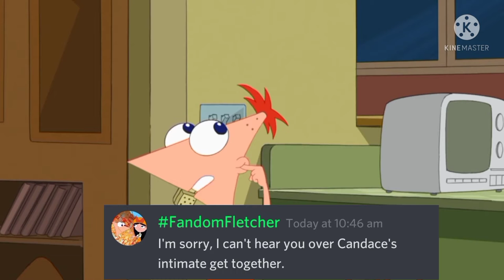Candace Party: Discord sings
waa whatever